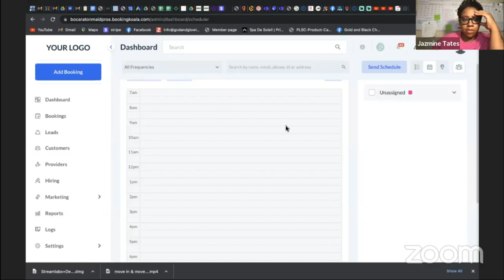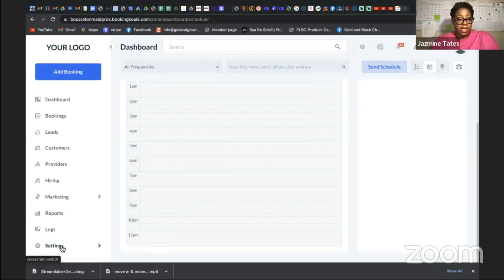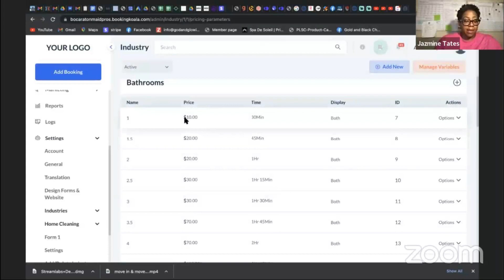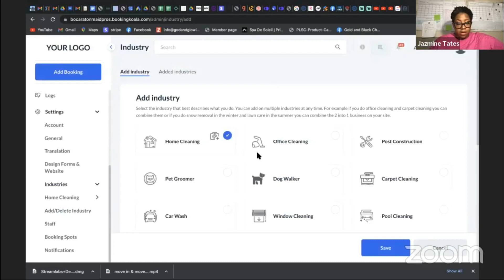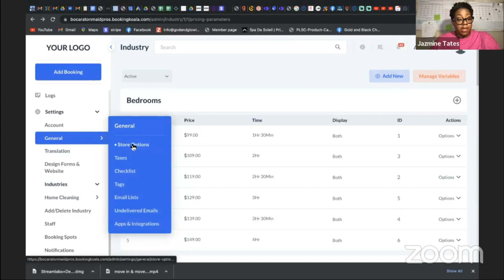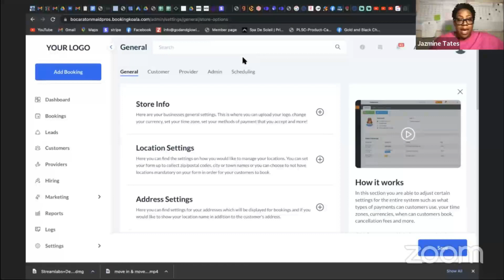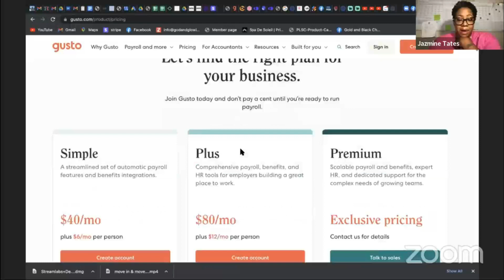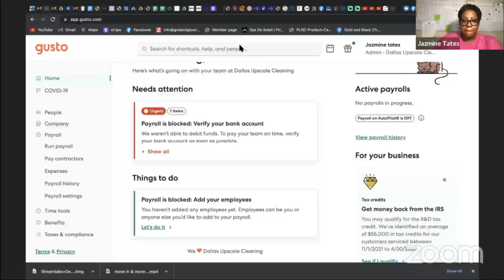CEO Cleaning Academy: Cleaning Business Launch Date & Booking Koala Training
A cleaning business provides a service essential to people's daily lives, both at home and at work. The commercial and residential cleaning industries offer the same service but have different requirements for materials, clients, and marketing. Whether you want to start a side hustle or a full-time career in cleaning, this guide will show you how.

I will also teach you the step-by-step guide to using booking koala for your cleaning business. With Bookingkoala, cleaning companies can automate their bookings by adding an online booking feature to their current website.

Dreaming of being your own boss?  Let's make it happen!